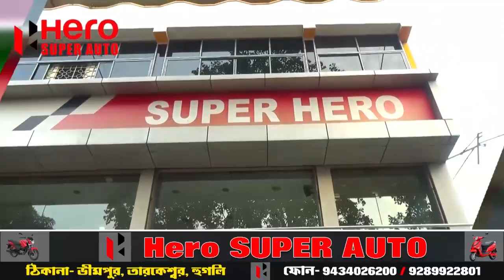পথ দুর্ঘটনায় গুরুতর জখম মহিলা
সাইকেল নিয়ে বাড়ি ফেরার পথে দুর্ঘটনা, মহিলার ডান হাতের ওপর দিয়ে চলে যায়‌ বাসের চাকা, বাস ভাঙচুর উত্তেজিত জনতার